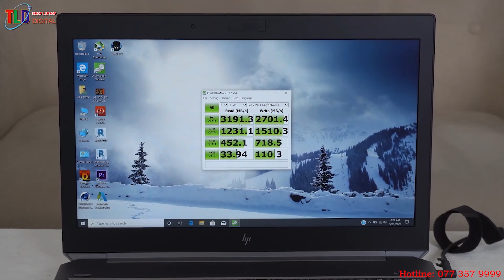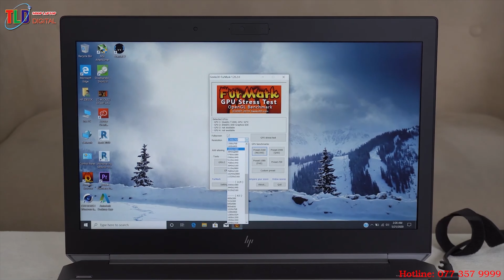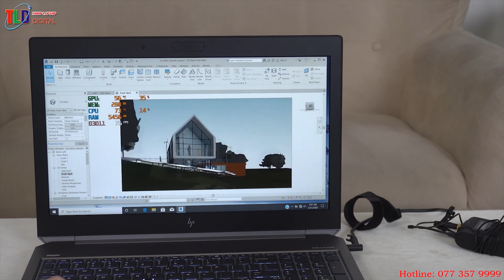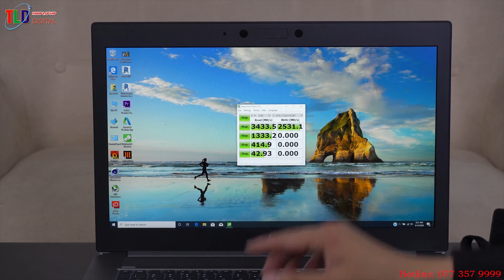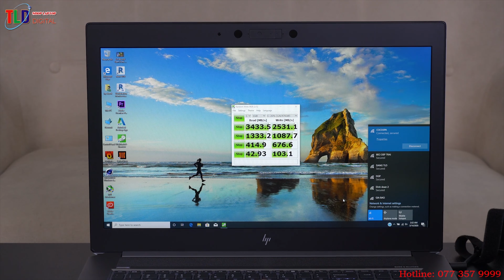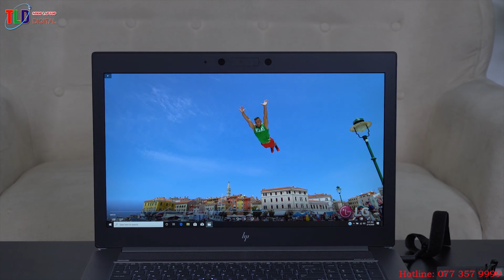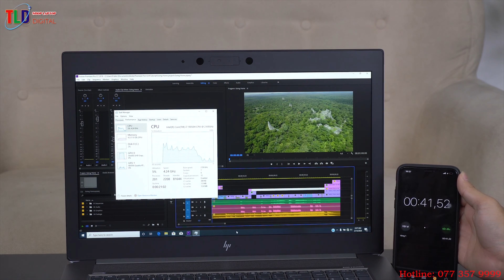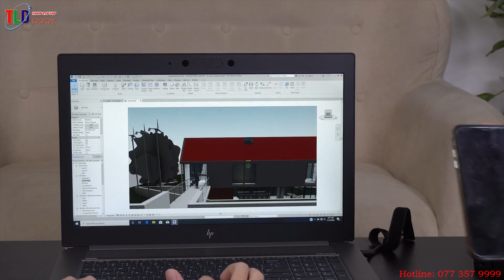Thanh Lý Tiếp 100 Chiếc Laptop HP ZBOOK 15G6 Và HP ZBOOK 17 G6 Hàng Dự Án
Chào cả nhà nhé vẫn là lô hàng cũ đó mọi người lần này lại về tiếp mẫu Laptop HP Zbook 17G6 giá các bạn có thể tích kiệm được cả chục triệu phiên bản cao đấy ạ. Hàng dự án kiểu này mới đều là mới mua số lượng lớn thanh lý tại Mỹ, kèm rất nhiều cấu hình chỉ hơn 20 triệu là có bản cấu hình chuẩn, cao cấp cũng chỉ hơn 60 triệu.

Hàng dự án New Open Box giá mình đang giảm giá đây nhé!

1. HP Zbook 17 G6 màn 17.3” Full Ips
i5 9400H 16Gb DR4, 512Gb SSD, Vga T1000

2. HP Zbook 17G6
- CPU i7 9850H 16Gb DR4, 1Tb Nvme SSD, VGA T1000

3. Laptop HP Zbook 17G6
- CPU i9 9880H 16Gb DR4, 1TB Nvme SSD, VGA T1000, màn hình 17,3” Full Hd ips

4. Laptop HP Zbook 17G6
- CPU i7 9850H 16Gb DR4, 1Tb Nvme SSD, VGA RTX5000/ màn 4K 17,3” ips

5. Laptop HP Zbook 17G6
- CPU i9 9880H 32Gb DR4, 1Tb Nvme SSD, VGA RTX5000/ màn 4K 17,3” ips

Laptop HP ZBOOK 15 G6 – ĐẲNG CẤP MÁY TRẠM CHO KỸ SƯ ĐỒ HOẠ DƯNG PHIM 4K, RENDER 3D

Cấu hình Shop TLD về Laptop HP Zbook 15 G6 Lô hàng thanh lý dự án New Opne box

Cấu hình 1: Core I5 9400H / Ram 16Gb/ SSD 512 nvme/ VGA T1000
Giá bán: 26,900,000 VNĐ

Cấu hình 2: Cpu I7 9850H/ 16Gb/1Tb nvme

Cấu hình 3; CPU I7 9850H/ Ram 16Gb / SSD 1Tb nvme / Vga Quadro T1000, màn hình Full HD

Cấu hình 3: CPU I7 9850H/ Ram 16Gb / SS 1Tb nvme / Vga Quadro T2000, màn hình Full HD

Cấu hình 4: CPU I9 9880H/ Ram 16Gb/ SSD 1Tb nvme/ Vga Quadro T2000/ màn 4k

Cấu hình 5: CPU I7 9850H/ Ram 16Gb/ SSD 1Tb nvme/ Vga Quadro RTX3000/ màn 4k

TỔNG QUAN VỀ NGOẠI HÌNH HP ZBOOK 15 G6

Về tổng thể thiết kế của năm 2018, HP đã thiết kế hoàn toàn mới cho dòng sản phẩm Mobile Workstation của mình, HP Zbook 15 G6 có ngoại hình gần giống với người đàn em HP Zbook Studio G5 với cấu tạo nhôm nguyên khối kết hợp các đường cắt cnc cực kì sắc nét và chính xác, khiến máy trở nên mạnh mẽ và vô cùng hầm hố, một đặc điểm ngoại hình dễ nhận ra trên các dòng máy trạm di động.

Với tông màu xám bạc toát lên vẻ sang trọng cùng với logo HP được thiết kế hoàn toàn mới để phân biệt phân khúc cao cấp mà HP đã hướng đến từ lâu cho dòng sản phẩm này.

Dễ dàng phân biệt dòng sản phẩm cao cấp qua logo HP được thiết kế mới

Nắp máy HP Zbook 15 G6 là nhôm nguyên khối sơn màu xám bạc, với vẻ ngoài vuông vắn và cắt vát xéo hai cạnh tại vị trí gần bản lề. Tại đỉnh nắp là phần viền ăng ten được ráp nối một cách rất tinh tế, tạo thêm điểm nhấn cho phần ngoại hình.

Bản lề trung tâm liền mạch, được sơn màu xám bạc như tổng thể máy, tạo cảm giác gập mở màn hình một cách chắc chắn, góc mở của bản lề lên đến 150 độ.

Thân máy là nhôm nguyên khối kết hợp với các đường cắt vát kim bao xung quanh rất sang trọng, vị trí cổng kết nối được cắt CNC tinh xảo. Phủ bên trong là phần khung (body-frame) hợp kim Nhôm – Magie vô cùng chắc chắn.

Mặt kê tay (palmrest), tuy là kim loại nhưng tạo cảm giác kê tay rất êm ái và cũng rất dễ lau chùi khi bề mặt bị bẩn do mồ hôi…

Phần nắp đáy HP Zbook 15 G6 sở hữu thiết kế modul giống trên phiên bản G1-G2 nhưng theo ngôn ngữ mới, điều này cho phép tháo rời pin, tiếp cận ổ cứng 2.5inch – khe ssd nvme – ram – khe sim card một cách nhanh chóng chỉ với 1 thao tác là gạt nút khóa qua một bên. Đây là một thay đổi rất đáng khen cho HP vì trước đó trên phiên bản G3-G4 mún truy xuất nhanh chúng ta phải thao tác mở rất nhiều ốc ở nắp đáy thì mới tiếp cận được phần linh kiện bên trong.

Thay thế và nâng cấp linh kiện bên trong chỉ với một thao tác đơn giản

HP Zbook 15 G5 có kích thước 376mm x 264mm x 26mm (w x d x h) và nặng 2.6kg tương đương với phiên bản G3-G4, nó không quá nặng nề để bạn có thể mang vác bên mình mỗi khi di chuyển.

Xuất ra màn hình rời và kết nối với Docking Thunderbolt USB-C hỗ trợ đa dạng cổng kết nối.